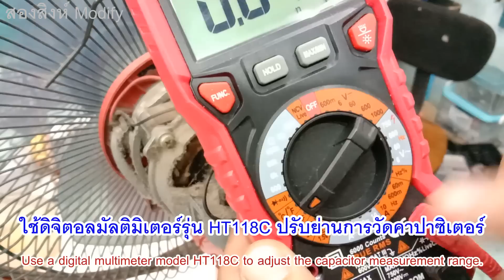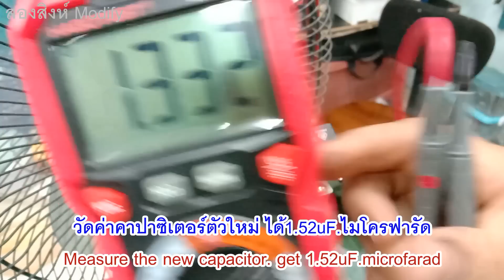ซ่อมพัดลมไม่หมุน พัดลมหมุนช้าเท่ากันทั้ง3เบอร์ ดัดแปลงฐานพัดลม